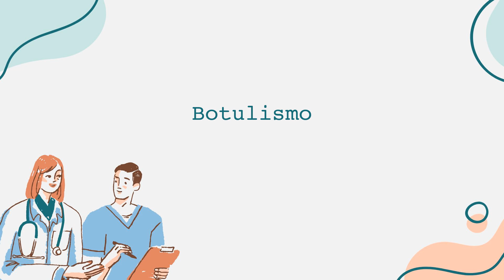Botulismo Informational Video Spanish